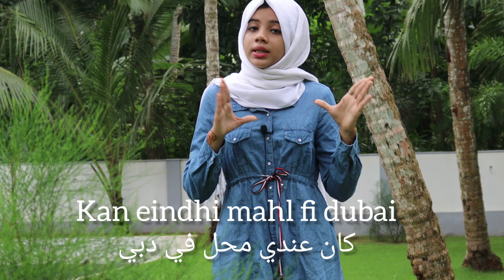എനിക്ക് മുമ്പ് BMW കാർ ഉണ്ടായിരുന്നു !!|Nihada saeed